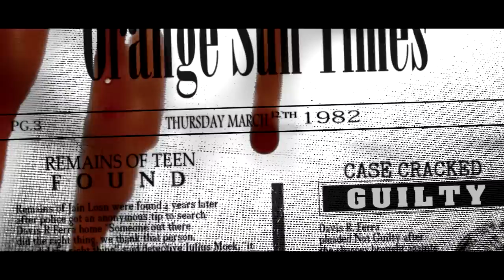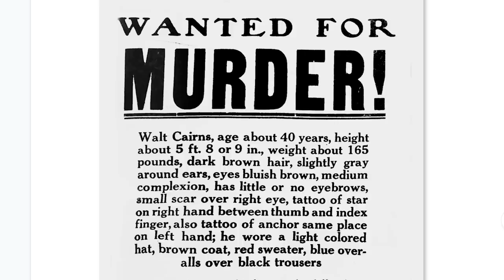Case Cracked: The Loveless Outlaw